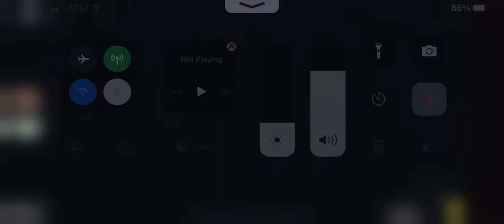(Guesty) Shamrock Dusek Bundle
I am playing as Shamrock Dusek in Guesty